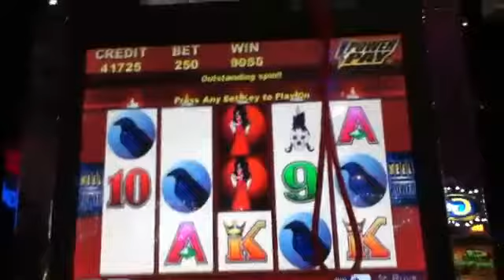Wicked Winnings II nice penny slot hit Coushatta